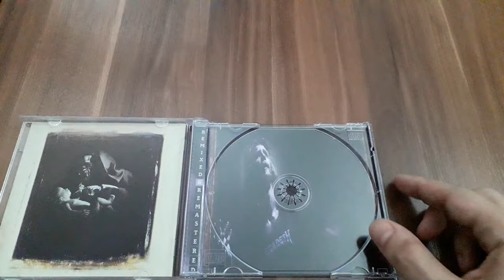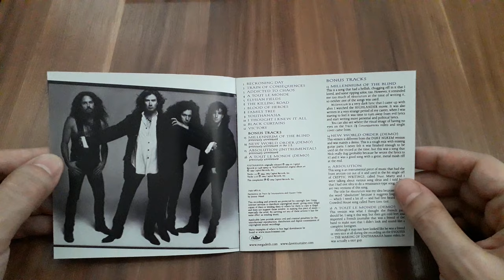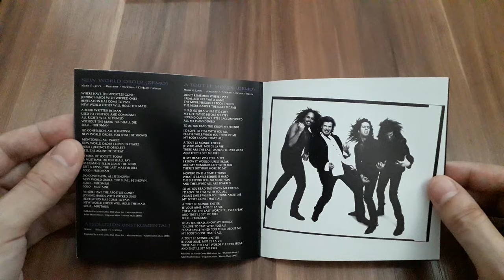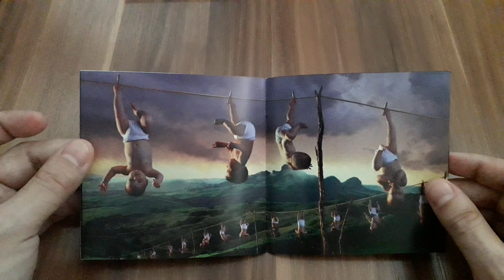Unboxing Megadeth's Youthanasia Remastered (2004) CD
Join me as I unbox the 2004 remastered edition of Megadeth's iconic album, Youthanasia! This album, originally released in 1994, has been remastered to deliver an enhanced listening experience while retaining its classic thrash metal vibe. In this video, we'll explore the CD packaging, artwork, and any special features included in this edition.

What's Inside?

- CD and its remastered tracks
- Updated album artwork
- Booklet with lyrics and photos
- Any exclusive content or bonus features